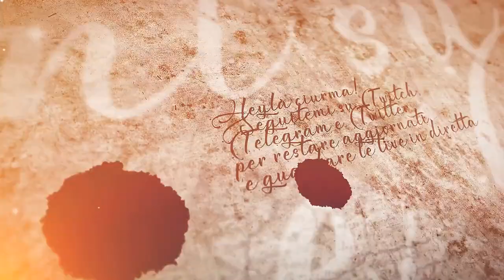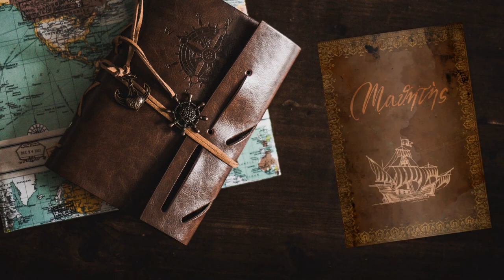Furto di vestiti - #16 Expeditions: Rome gameplay ita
Per infiltrarci dobbiamo massacrare un sacco di persone e prenderne dei vestiti, ma prima... un po' di fuoco!